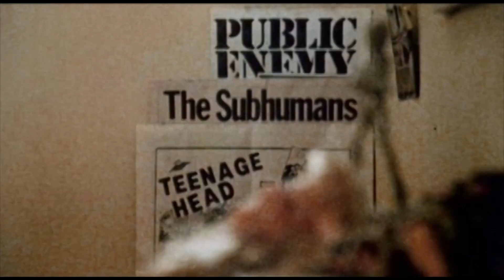Dennis Hopper's OUT OF THE BLUE - Trailer (1980, English)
Dennis Hopper's packendes Meisterwerk mit einer jungen Linda Manz, deren unglaublich intensive Darstellung niemanden kalt lassen wird. Seitdem ich diesen Trailer zum ersten Mal 1981 im Kino gesehen habe, bekomme selbst heute noch jedes Mal eine Gänsehaut, wenn ich ihn anschaue.